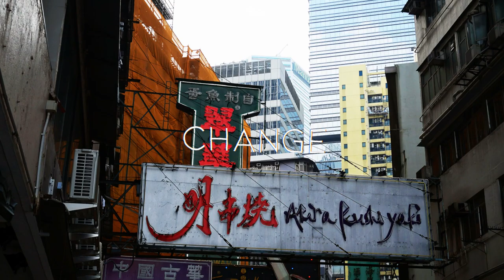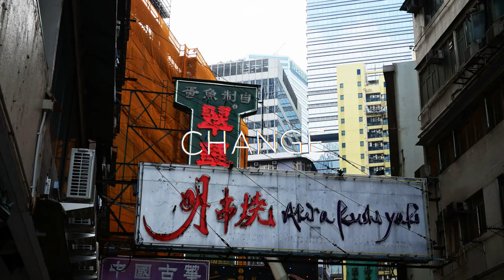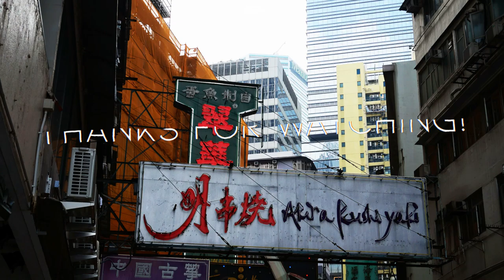Mathis Marshall - Change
Produced by Mathis Marshall
This beat has 140 BPM
Shoutout to FallingFluff for making the Visualizer and helping me with a ton of other stuff, thank you!
If you're interested in using this beat, hit me up or check it out on Beatstars